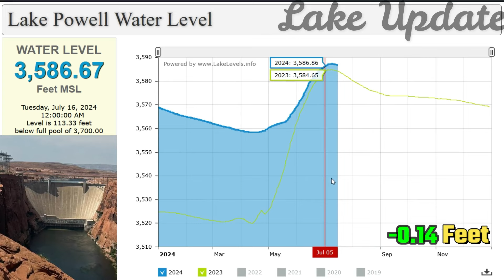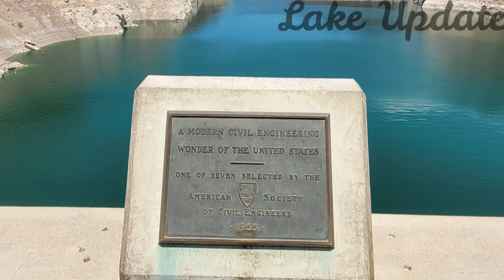Lake Mead & Lake Powell Water Level Update (Wednesday, July 17, 2024)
Lakes Online. Lake Mead Water Level. WATER LEVEL. 1,062.38. Feet MSL. Wednesday, July 17, 2024 4:00:00 PM Level is 166.62 feet below full pool of 1,229.00

Lakes Online. Lake Powell Water Level. WATER LEVEL. 3,586.67. Feet MSL. Tuesday, July 16, 2024 12:00:00 AM Level is 113.33 feet below full pool of 3,700.00

Credit:  coloradosun, uslakes, lakelevels